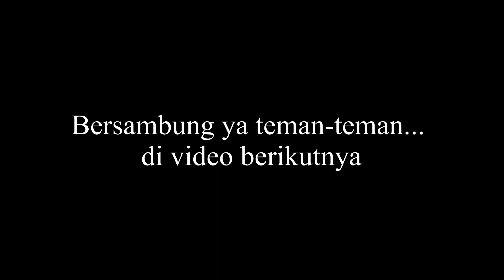OTW MENCARI TOKO KELONTONGAN | PART 1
Hallo guys Happy watching yaa